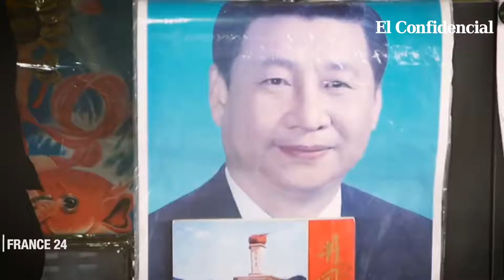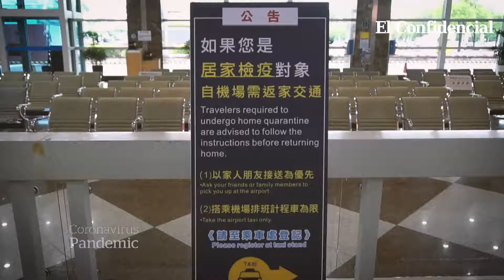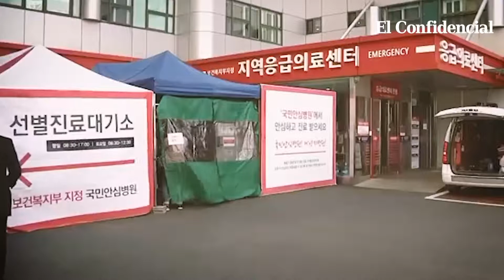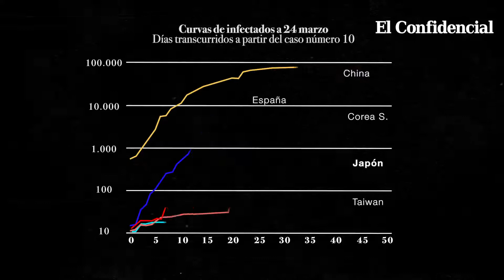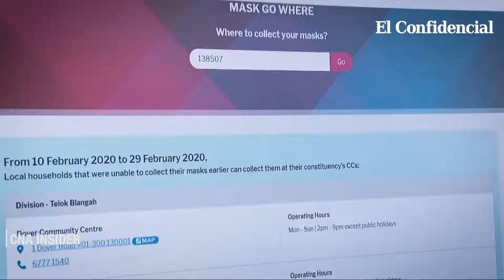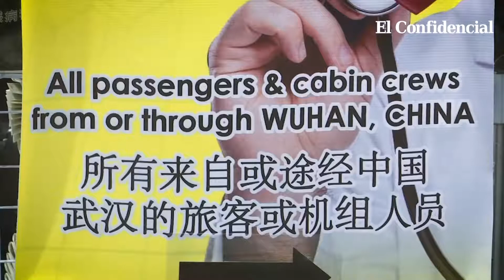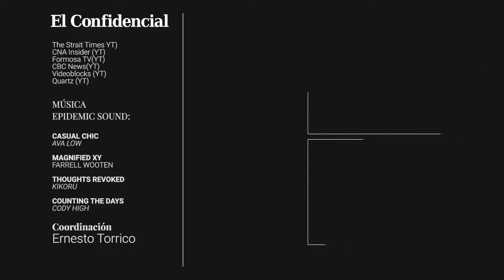¿Por qué los vecinos de China apenas sufren el COVID-19? modelos a aprender en latinoamérica.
Presentamos un video del observatorio El Confidencial elaborado por Ernesto Torrico

Sorprende comparar el número de contagios y víctimas del COVID-19 en los países más cercanos a Wuhan, ciudad del brote, y los de la propia China y los países occidentales, de Europa a América. Y sorprende ver que varios de estos países vecinos a China no han establecido cuarentenas masivas al estilo de España, Italia o Francia.

En Taiwán, el 24 de marzo, contaban con apenas 215 contagiados y dos decesos, a pesar de que hasta un millón de taiwaneses residen en la propia China continental.

En Singapur, una ciudad comparable en tamaño a Madrid, no se registró una primera víctima hasta el día 21 de marzo y sumaban 600 casos a 24 de marzo.

Mientras, Corea del Sur, que tuvo una fuerte oleada de contagios inicialmente, a 24 de marzo, tenía 9,000 casos detectados y 123 fallecidos.

Pero, ¿cómo han conseguido frenar el COVID-19 con tanta eficacia estos países estando tan cerca del epicentro? Te lo contamos en el vídeo explicativo sobre estas líneas.